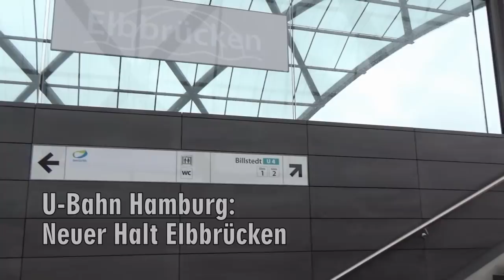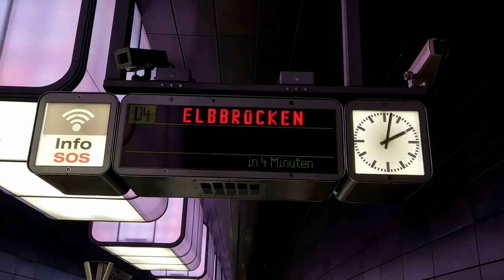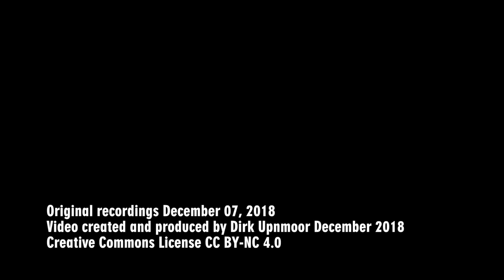U-Bahn Hamburg: Neuer Halt Elbbrücken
Am 7. Dezember 2018 wurde in Hamburg die U-Bahn-Station Elbbrücken für den öffentlichen Betrieb freigegeben. Sie ist neuer Endpunkt der U-Bahn-Linie U 4. In diesem Video seht ihr Ansichten von der Haltestelle und der Umgebung . Parallel zur U-Bahn verlaufen die Gleise der S-Bahn und Fernbahn. Auch für die S-Bahn entsteht hier eine Haltestelle. Sie soll mit der U-Bahn durch einen gläsernen Gang, den sogenannten Skywalk, verbunden werden. Die Haltestelle der S-Bahn wird voraussichtlich 2019 eröffnet.
Der Nutzen der U-Bahn-Haltestelle für den Verkehr ist somit erst einmal gering. Höchstens Anwohner aus dem westlichen Teil von Rothenburgsort könnten hier ein- und aussteigen. Drumherum liegen vor allem Sandflächen, die für die Erweiterung der HafenCity vorgesehen sind.
Der zweite Teil des Videos zeigt eine Mitfahrt von der vorhergehende U-Bahn Haltestelle HafenCity Universität in Richtung Elbbrücken. Es folgen zwei Ansichten von der Baustelle der S-Bahn. Zum Abschluss fährt der weiß-grüne ICE 4 an der U-Bahn-Haltestelle vorbei.
Alle Aufnahmen stammen vom 7. Dezember 2018.

On December 7, 2018, the new station Elbbrücken (River Elbe bridges) of the underground system of Hamburg was opened to the public. The station is now terminus of the line U 4. In this video you can see various clips of the station and the surroundings. Parallel to the underground line there are tracks of suburban and long distance railway lines. There is a suburban rail station under construction. It is supposed to open in 2019. Underground and suburban station will be connected by a passage with glass walls, the so called skywalk.
At present, the underground station is of limited use. Only people living in the western part of the quarter of Rothenburgsort can arrive or depart here. Around the station there are large sandy areas that are reserved for the extension of the quarter of HafenCity.
In the second part of the video you can watch a ride from the station HafenCity Universität to Elbbrücken. Then there are two clips from the construction site of the suburban rail stop. Finally, the green-white ICE 4 of Deutsche Bahn is passing the station on the long-distance tracks.
All scenes have been filmed on December 7, 2018.